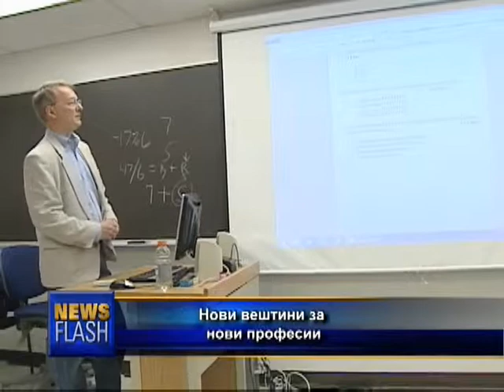Newsflash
Првата и единствена редовна ТВ-емисија на македонски јазик од еден странски медиум.